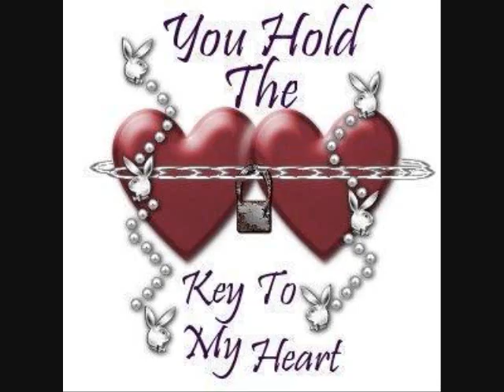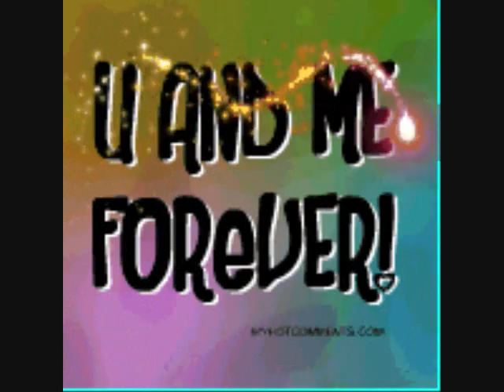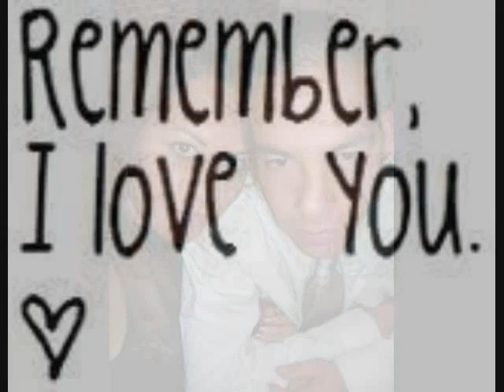ROSARIO Y SU GALAN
otro video para mi amiga ROSARIO , SPARKLING